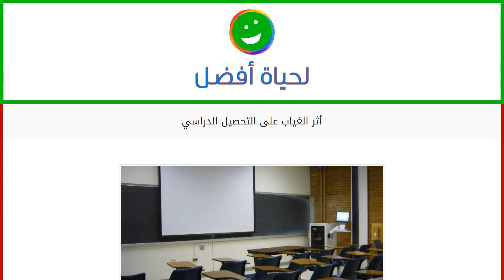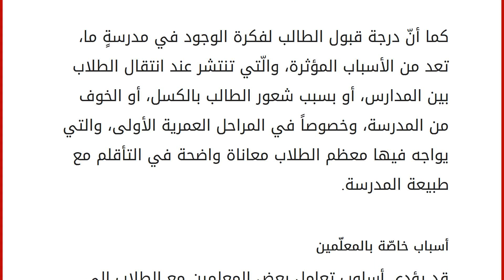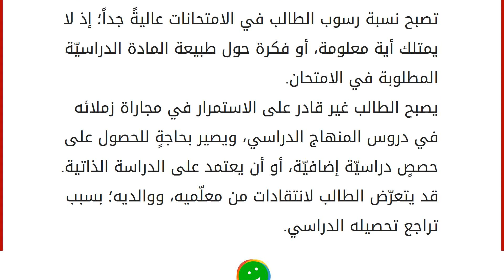أثر الغياب على التحصيل الدراسي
محتويات
١ الغياب المدرسي
٢ أسباب الغياب المدرسي
٢.١ أسباب خاصّة بالطالب
٢.٢ أسباب خاصّة بالمعلّمين ٣ أثر الغياب على التحصيل الدراسي الغياب المدرسي
هو ظاهرةٌ منتشرةٌ بين طلّاب المدارس في مختلف المراحل العمريّة، ويعرف أيضاً بأنّه عدم حضور الطالب لحصصهِ الدراسية خلال يومٍ من أيام الدراسة الرسمية. يمتلك الغياب المدرسي صفةً قانونيّةً؛ إذ يرتبط بتحديد فترةٍ زمنيةٍ ضمن نصوص القانون الدراسي المُعدة مسبقاً من قبل وزارة التربية والتعليم، والتي تُحدد طبيعة الغياب الّذي يُسمح فيه للطلاب خلال العام الدراسي الواحد، سواءً بوجودِ أو عدم وجود عُذرٍ مسبقٍ لغيابهم عن مدارسهم. أسباب الغياب المدرسي
توجد مجموعة من الأسباب الّتي تدفع الطلّاب للغياب عن مدارسهم، ومنها: أسباب خاصّة بالطالب
توجد العديد من الأسباب المرتبطة بشخصيّة الطالب، وتجعله يتغيّب عن المدرسة، ومن أهمّها: الإصابة بمرضٍ ما، والذي يعد من أكثر الأسب